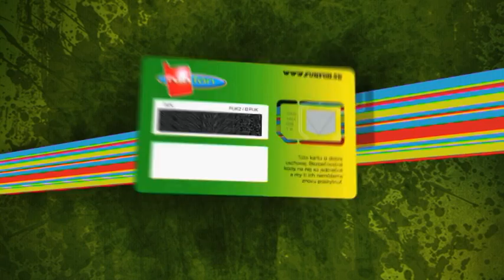90 sekúnd: Billy Hollywood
Dvorný Dj Majka Spirita, výborný hudobný producent Billy Hollywood sa zastavil vo Fun rádiu, aby v 90-tich sekundách povedal, čo len chcel. Vypočuj si ho, iba od Funfónu... Sleduj : htttp://